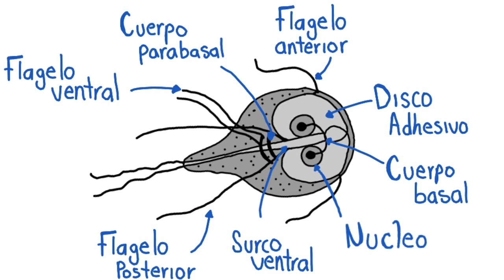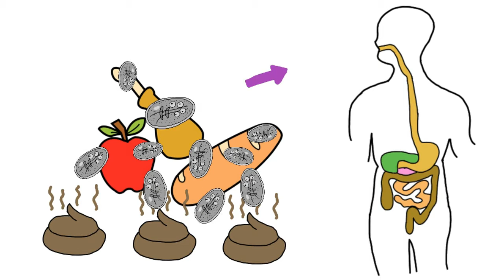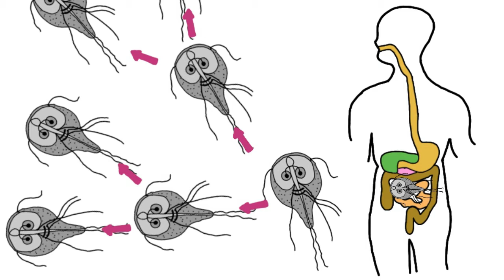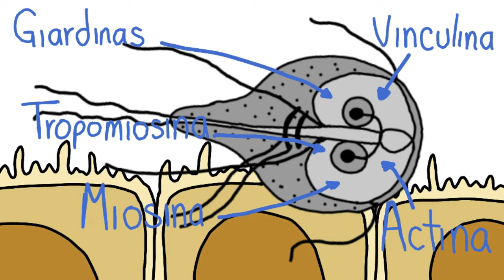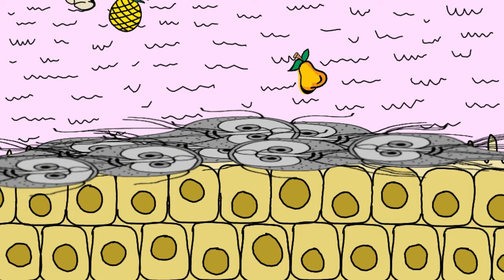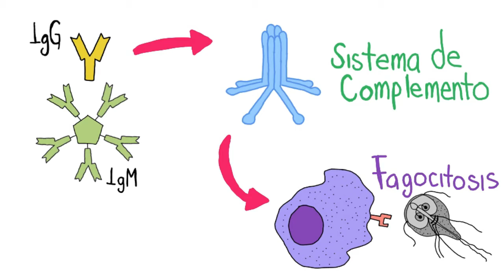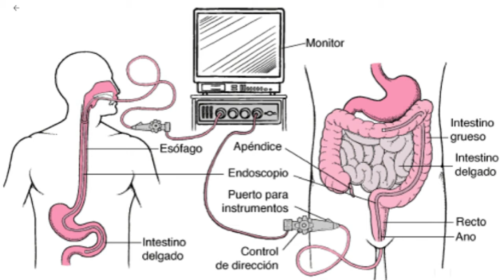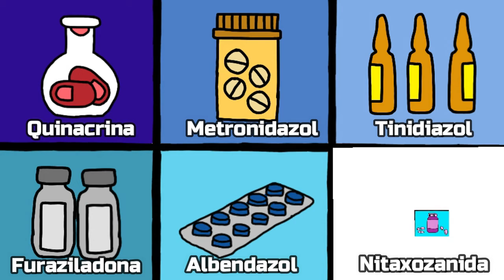Giardia Lamblia 12 || Giardiasis || Parasitología || Flagelados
Este parasito también es conocido también como Giardia intestinalis o duodenalis es causante de una enfermedad diarreica en humamos denominada Giardiasis.
Únete a QuimixC para acceder a sus beneficios:
00:00 Introducción
00:46 Trofozoíto
01:22 Quiste
01:50 Epidemiología
02:24 Ciclo de vida
03:30 Patogenia
06:12 Respuesta del huésped
07:06 Manifestaciones clínicas
08:00 Diagnostico
08:41 Tratamiento
09:16 Prevención